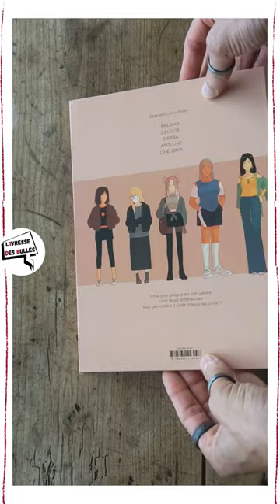Filles Uniques ~ BéKa (Scénario) et Camille Méhu (dessin) ~ dargaud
💬💬💬 - Mon avis -
Après vous avoir parlé des deux premiers tomes de cette superbe série, voilà le troisième tout fraîchement sorti. Et c'est au tour de Sierra, la bouillonnante Sierra, la bagarreuse Sierra, celle qui a du mal à faire confiance et qui voit le mal partout. Mais quelle est son histoire?  Pourquoi est-elle comme ça ? Comment l'aider ? Ensemble, elle seront plus fortes, ensemble les différences n'ont plus d'importance, ensemble tout simplement.
Comme je vous l'avais déjà dit pour le tome 2, si vous n'avez pas entendu parler de cette série, c'est que vous n'avez pas regardé les réseaux sociaux depuis au moins deux ans. BéKa et Camille Méhu continuent à nous livrer des albums forts et très sensibles, qui peuvent être lus dès l'adolescence (mais pas seulement). Je me dis même que cela peut-être une aide formidable pour celles ou ceux (car même si le titre est "Filles Uniques", cette série est loin de ne s'adresser qu'aux filles) qui ont des difficultés d'intégration et/ou de communication. Et au-delà même, cela permettra peut-être à ceux qui regardent de travers les personnes qui semblent "différentes" de se dire qu'il y a sûrement des raisons et qu'ils sont peut-être la clef pour que tout aille mieux.
Alors n'hésitez pas, succombez et découvrez ces merveilleuses Filles Uniques. J'ai une affection toute particulière pour cette lecture qui nous parle de nos différences.
📚📚📚 - Résumé éditeur -
Dans le Club des mal-barrées, il y en a une qui râle tout le temps et plus fort que les autres. Pour rien. Ou plutôt, pour tout. C'est Sierra. Elle est comme Naruto, remarque Apolline : elle n'arrive pas à maîtriser le démon enfermé en elle. Sierra a de bonnes raisons d'être prisonnière de sa colère. Sa vie n'a pas été rose. Délaissée par une mère qui collectionne les amants, elle a été victime d'un petit copain indélicat qui a profité d'elle. Depuis, Sierra se méfie des hommes. Même Adrien, le nouveau tuteur de Paloma, ne trouve pas grâce à ses yeux. Pourtant, lui aussi a grandi auprès de Liselotte. Et lui aussi a souffert. Les marques sur son corps témoignent d'ailleurs de la violence de son père. La seule différence, c'est que les cicatrices d'Adrien sont bien visibles, alors que celles de Sierra sont enfouies au plus profond d'elle-même...
Sortie : 19 août 2022
Type : Histoire complète
Prix : 12,50 €
Pages : 56
Format : Couverture Rigide - 30,0 x 22,5 cm
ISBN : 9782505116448